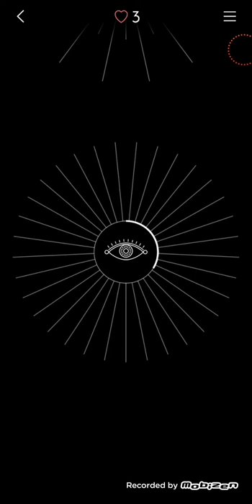I Love Hue Too Puzzle Level 4 5 6 Walkthrough Gameplay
A stunning adventure in the world of flowers

Meet the new LOVE HUE TOO game from the creators of the puzzle I LOVE HUE - a psychedelic journey into the world of color, light and form.

* HARMONY - create order from chromatic chaos
* GEOMETRY - move tiles to an ideal place in beautiful mosaic patterns
* PERCEPTION - learn to find the smallest differences between similar colors
* SKILLS - complete three daily quests
* MAGIC - predict the future using a completely new system

As in the first game, players arrange colored mosaic tiles, creating perfectly ordered spectra. In addition, I LOVE HUE TOO includes more than thirty completely new geometric mosaic patterns and amazing tasks that allow you to check the color perception and logic of the player.